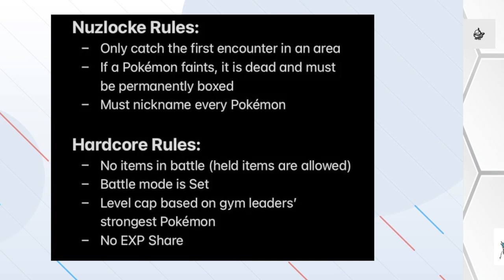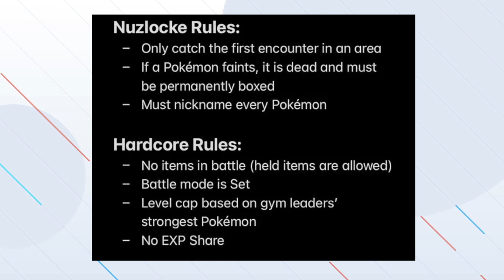Let's Play: Pokemon Platinum Hardcore Nuzlocke - Episode 5